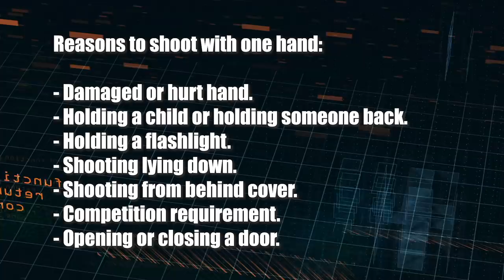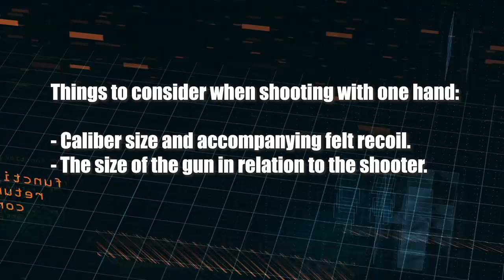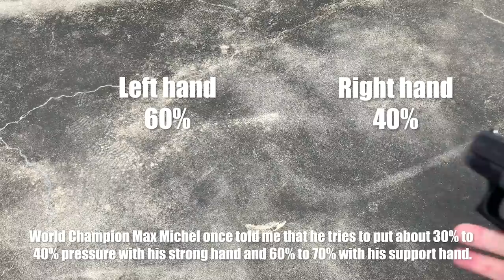Training with one hand could save your life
When the dookie hits the fan, it’s highly unlikely that you will have the ideal shooting situation. So we should train for less than ideal conditions!

* check out proveIT.video, the newest video hosting website that welcomes gun owners.